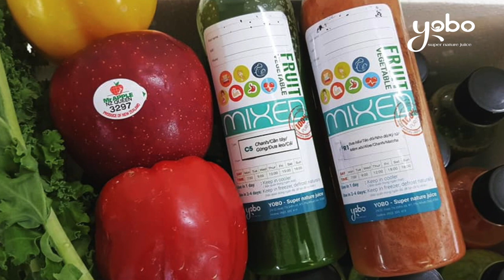Giới Thiệu Công Ty TNHH Dịch Vụ Sức Sống Trẻ (Yobo)